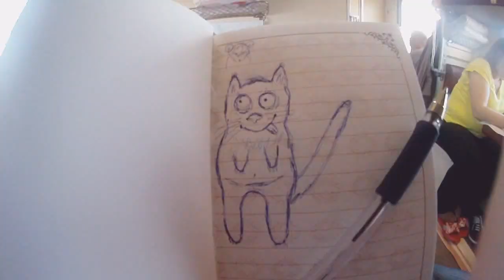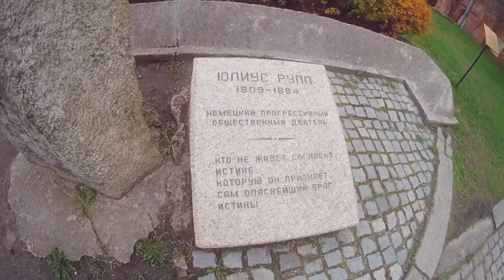унесенные ВЕТРОМ: КАЛИНИНГРАД | LENNY LORENZ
маленькй кусочек влога из Калининграда.
О том, как меня чуть не унесло ветром, как я нашла себя, воплощенную в статуе, о невкусной пицце, духе Европы и многом другом))

Позже я сниму разговорное видео, где подробно расскажу, где, как, сколько и куда лучше ехать, что брать с собой и что лучше не кушать)Очень информативное и полезное для будущих путешественников в эту далекую российскую область)))

Я есть только в Инстаграмм: breathe_for_death